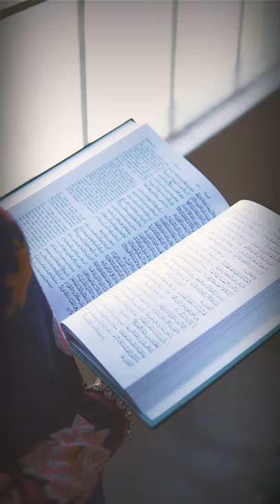hadith on husne akhlaq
akhlaq e rasool,
akhlaq class 5 chapter 2,
akhlaq warsi,
akhlaq by tariq jameel status,
akhlaq kya hai,
akhlaq rcm,
akhlaq ka matlab kya hai,
akhlaq khan,
akhlaq ahmad,
akhlaq ahmed,
akhlaq ahmad song,
akhlaq ansari,
akhlaq ali,
akhlaq ahmed best songs,
akhlaq ali optical,
akhlaq acha karne ki dua,
akhlaq e hasana,
akhlaq e mustafa,
akhlaq e islami,
akhlaq e nabi,
akhlaq e nabvi,
akhlaq e hasna,
akhlaq e husna,
akhlaq bayan,
akhlaq bhai,
akhlaq bhai chhindwara,
akhlaq bayan status,
akhlaq by maulana tariq jameel,
akhlaq by ajmal raza qadri,
akhlaq by maulana tariq jameel status,
akhlaq class 2,
akhlaq case,
akhlaq chauhan,
akhlaq class 5 chapter 2 notes,
akhlaq cooking,
akhlaq dr israr,
akhlaq dadri case,
akhlaq drama,
akhlaq durrani,
akhlaq death,
akhlaq dadri,
akhlaq dadri kand,
akhlaq ddeo,
dr akhlaq ahmed,
akhlaq e mustafa bayan,
akhlaq e nabi naat,
husn e akhlaq,
dars e akhlaq,
sur e akhlaq hindi,
karwan e akhlaq,
makhzan e akhlaq,
husn e akhlaq status,
dua e akhlaq,
akhlaq ff,
akhlaq faiz syed,
akhlaq furniture,
akhlaq feroz,
akhlaq furniture gujranwala,
haji shahid akhlaq farmhouse,
sure akhlaq ki fazilat,
haji shahid akhlaq meat factory,
akhlaq gaming,
akhlaq gamer,
akhlaq guddu,
saami akhlaq gaming,
mian akhlaq guddu,
mohammad akhlaq gaan,
good akhlaq in islam,
mian akhlaq ahmed guddu,
akhlaq hussain,
akhlaq hatyakand,
akhlaq hussain warsi,
akhlaq hakku singariya,
akhlaq hussain warsi harmonium,
akhlaq hasana,
akhlaq hussain sherazi,
akhlaq hussain harmonium,
akhlaq in islam,
akhlaq in english,
akhlaq in islam by tariq jameel,
akhlaq in urdu,
akhlaq i nasiri,
akhlaq in quran,
akhlaq islamqa,
akhlaq in islam in urdu,
maulana akhlaq jaspur,
ache akhlaq tariq jameel,
nabi ke akhlaq tariq jameel,
jahanara akhlaq,
tariq jameel akhlaq status,
junaid jamshed akhlaq,
akhlaq ka bayan,
akhlaq ka matlab,
akhlaq ki ahmiyat,
akhlaq ke bare mein byan,
akhlaq ke mane kya hai,
nabi ke akhlaq,
huzoor ke akhlaq,
akhlaq lynching,
akhlaq lifestyle,
akhlaq lynching case,
akhlaq lil banin juz 1,
akhlaq lynching accused,
akhlaq lil banin,
akhlaq lil banin juz 2,
akhlaq lil banat,
al akhlaq,
ghiras al akhlaqi,
surah al akhlaq,
doa makarimul akhlaq,
makarim al akhlaq,
alafasy sayyid al akhlak,
al akhlaq lil banin,
sourate al akhlaq,
akhlaq mewati song,
akhlaq mewati,
akhlaq maulana tariq jameel,
akhlaq mahbobi,
akhlaq mob lynching,
akhlaq model question paper,
akhlaq matlab,
akhlaq malik,
m akhlaq batting,
m akhlaq batting in psl,
m akhlaq batting in kpl,
m akhlaq batting ipl,
m akhlaq cricketer,
akhlaq naam ka matlab,
akhlaq news,
akhlaq name status,
akhlaq naam ke mayne,
akhlaq name meaning in urdu,
akhlaq naguthane,
akhlaq naat,
akhlak nabi,
akhlaq of prophet muhammad,
akhlaq of prophet muhammad in urdu,
akhlaq o adab,
akhlaq o adab essay in urdu,
akhlaq or ikhlaq,
akhlaq of prophet muhammad in english,
akhlaq of the prophet,
islami akhlaq o adab,
islami akhlaq o adab kitab,
akhlaq par bayan,
akhlaq par taqreer,
akhlaq pur,
akhlaq par mazmoon,
akhlaq par shayari,
akhlaq poetry,
akhlaq qureshi,
akhlaq qureshi dance,
akhlaq quotes in urdu,
akhlaq question paper,
akhlaq qureshi goli kand chhindwara,
akhlaq qureshi chhindwara,
akhlaq qasim ali shah,
akhlak quran,
akhlaq rasool,
akhlaq ringtone,
akhlak rasulullah,
akhlaq raj,
akhlaq raza,
akhlak rasulullah saw,
akhlak rasulullah prasekolah,
akhlaq status,
akhlaq sir,
akhlaq samastha class 2,
akhlaq show,
akhlaq siddiqui,
akhlaq song,
akhlaq shayari,
akhlaq shaikh,
akhlaq tv,
akhlaq tariq jameel status,
akhlaq tariq jameel bayan,
akhlaq tariq jameel,
akhlaq tariq masood,
akhlaq tarar psp,
akhlaq tv mas idris,
akhlaq tradition,
akhlaq usmani,
akhlaq ul qadri chaturvedi,
akhlaq urdu hindi,
akhlaq ullah tarar css,
akhlaq ul mursalin,
akhlaq urdu,
akhlaqur rahman kidwai,
akhlaq ullah tarar,
tehzeeb ul akhlaq,
surat ul akhlaq,
dua muharram ul akhlaq,
taleem ul akhlaq,
zahoor ul akhlaq,
dua mukarram ul akhlaq,
mukarram ul akhlaq,
akhlaq village,
akhlaq warsi ratlam,
akhlaq wani,
akhlaq whatsapp status,
akhlaq warsi hussain harmonium,
md akhlaq vines,
mian akhlaq volleyball match,
akhlak wal adab,
ache akhlaq whatsapp status,
saqib akhlaq wedding,
akhlaq youth club,
akhlak yang baik,
yasir akhlaq,
akhlak buya yahya,
a to z akhlaq,
akhlak guru zuhdi,
akhlaqul banin juz 1 n_ mu5ep1d6k,
akhlaqul banin juz 1,
akhlaq 1,
akhlaqul banin juz 1 sunda,
tentang akhlak 1
class 2 akhlaq,
madrasa class 2 akhlaq,
dikhawa season 2 ikhlaq,
class 2 akhlaq revision,
std 2 akhlaq,
akhlaqul banin juz 2,
makafat season 3 akhlaq,
class 3 akhlaq chapter 4,
class 3 akhlaq chapter 2,
dikhawa season 3 ikhlaq,
akhlaqul banin juz 3,
samastha online 4 akhlaq,
hwa 9ask akhlaq